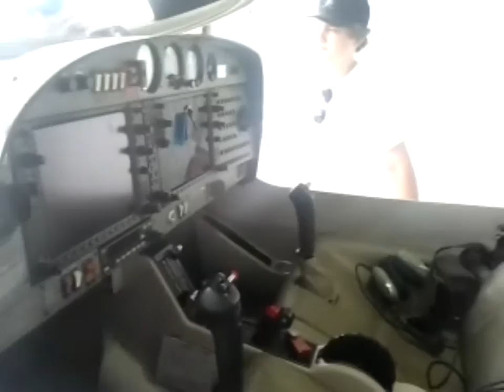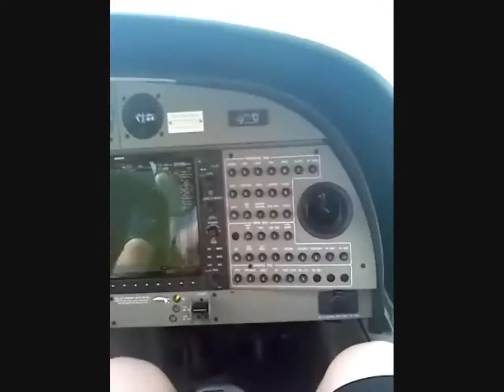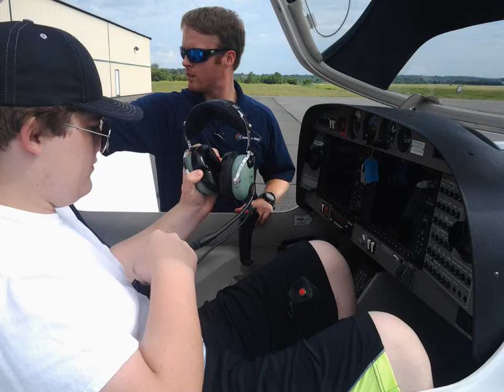Jr films his first plane ride: 16th Birthday